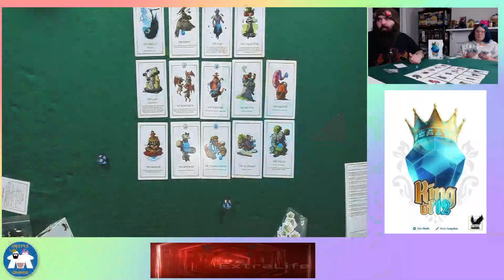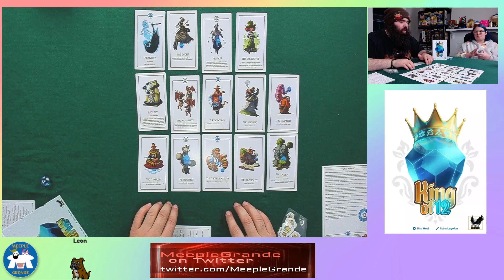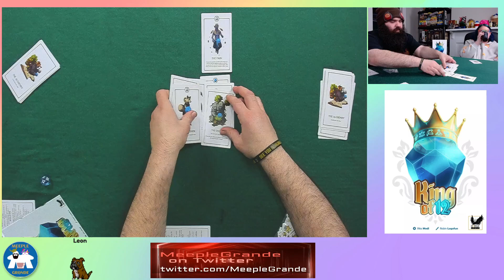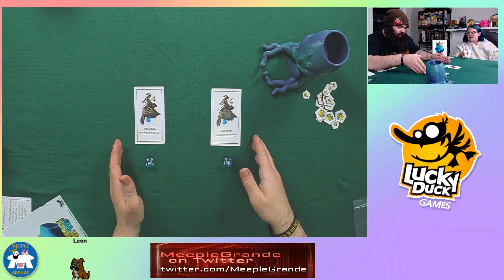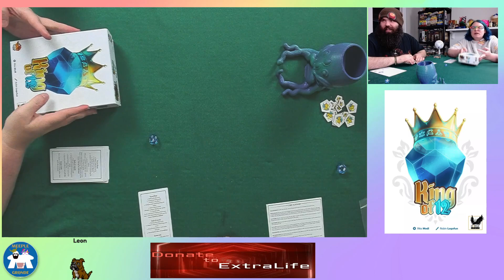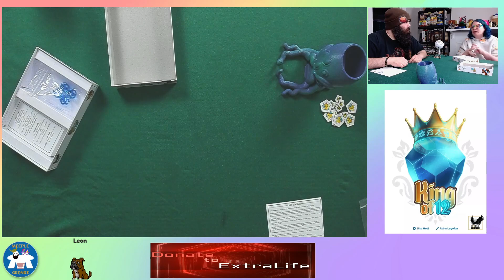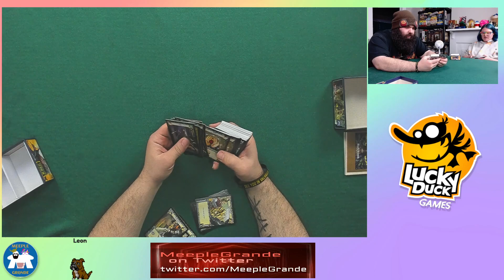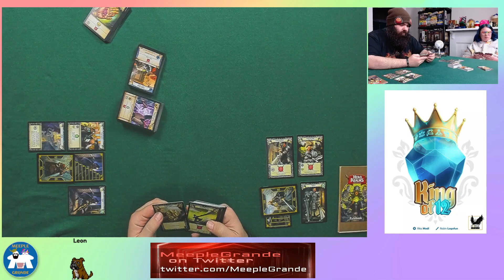King of 12 by Lucky Duck Games!